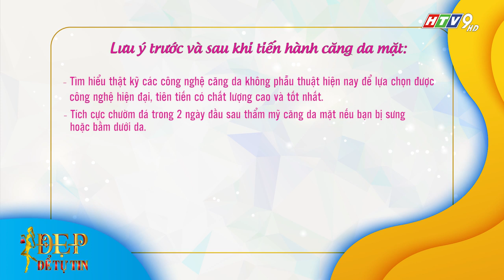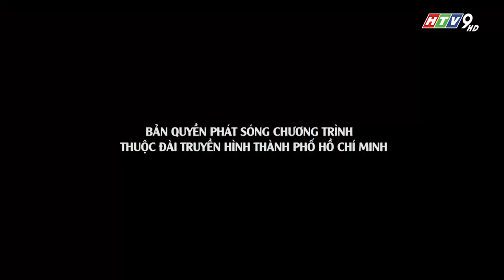Đẹp Để Tự Tin | Tập 09 FULL: Tường Vi ưu ái phương pháp làm đẹp mới để trẻ hóa làn da